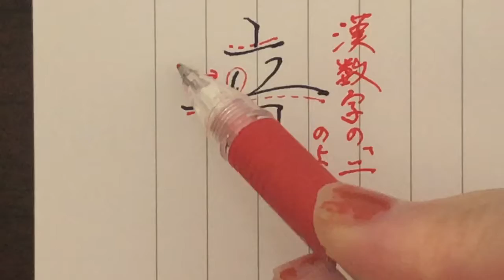【音】見る講座VOL.36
音

２画目５画目は漢数字の「二」を書くように反りを入れると綺麗に大人っぽく見えます。
３画目の点はしっかり立てて、４画目は受けてから次の画につながるように移動します。

関連動画